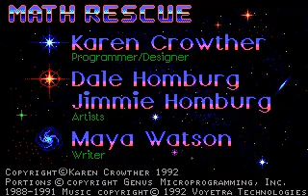Math Rescue Episode 1 Gameplay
Gameplay of a game similar to Word Rescue.  This is a game that I actually never got to play on my DOS computer as a kid, but no worries.  In this game, instead of stealing words, the gruzzles are stealing numbers!  Paychecks, speed limit signs, you name it!  Everything is in total chaos!!
In this game you have to go around solving various math problems that you are given, as well as collect items for bonus points, as well as jumping on robot trucks that have the answer to the equation found on the bottom of the screen.

Anyway, you can expect to see a playthrough of this in the near future as well.